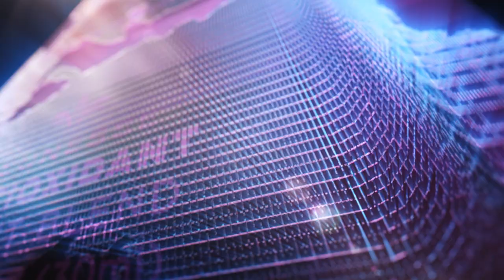Reserve Transformation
See the packaging evolution of the #1 Jeunesse best seller Reserve.